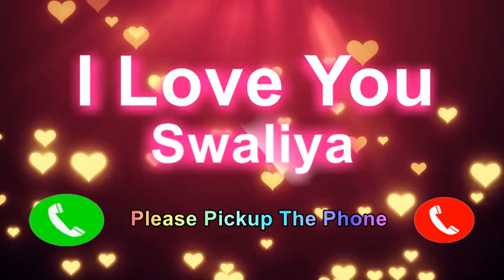I Love You Swaliya Please Pickup The Phone,Swaliya Name Ringtone,Swaliya I Miss You,